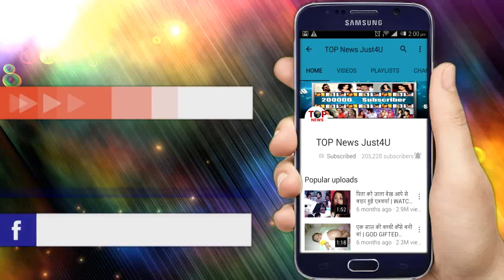YRKKH: CONFIRMED!! अलग COMPANY खोलने के बाद AKHILESH “ छोड़” देगा GOENKA HOUSE